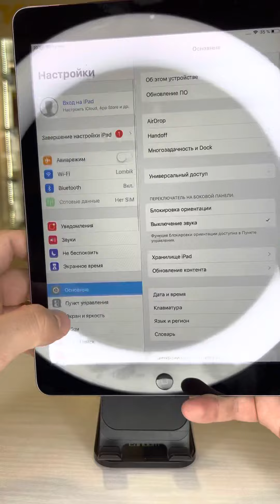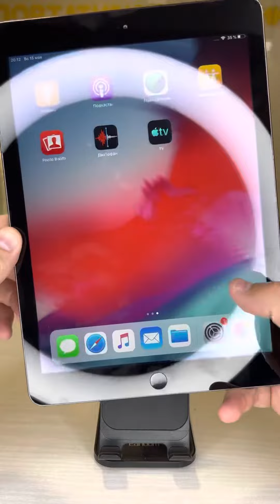iPad Air 64gb LTE